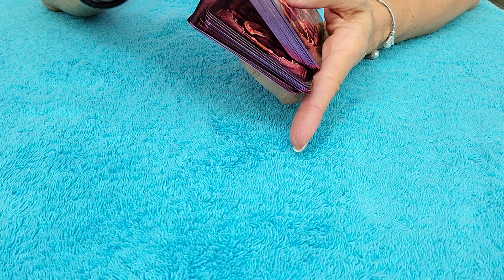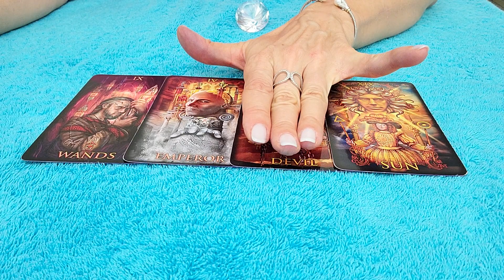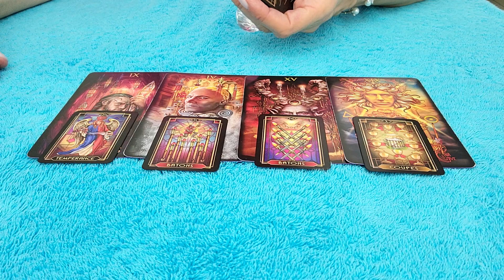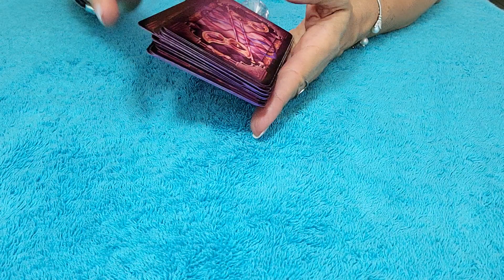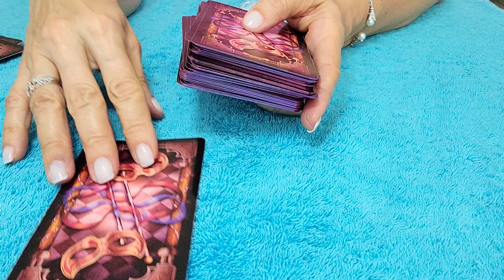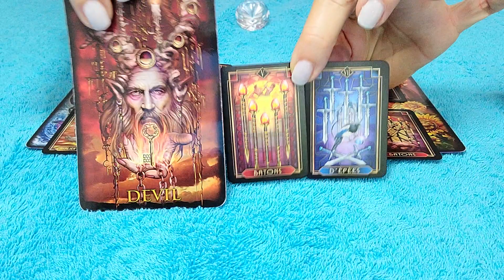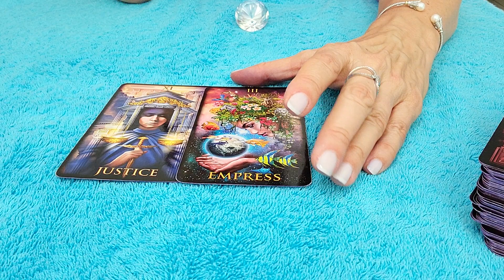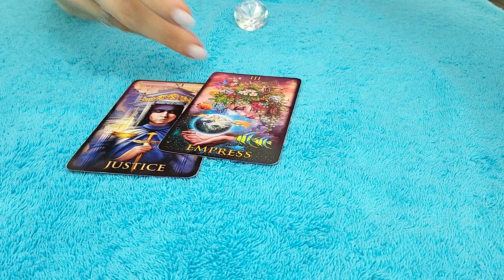AQUARIUS - SEPTEMBER (II) 2020 THIS IS NOT DONE! 💌